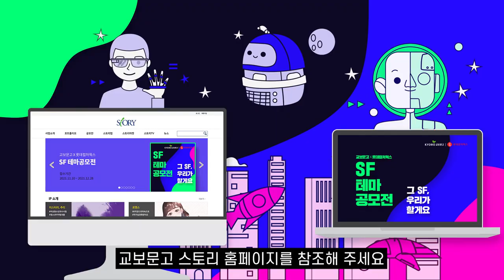[교보문고 X 롯데컬처웍스 SF 테마공모전] 접수 시작!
롯데컬처웍스와 교보문고가 함께하는 공모전!

근미래, 가상현실, 메타버스, 시공간왜곡 등
SF 장르의 아이디어만 있다면 누구나 OK!

지금 바로 교보문고 스토리 홈페이지에서 지원하러 GO!